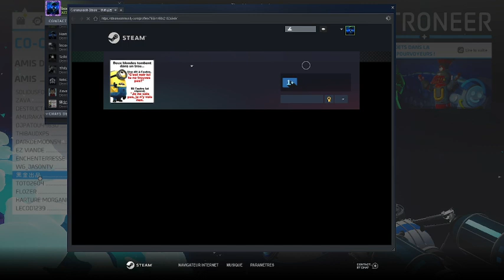[ FR / PC ] Wow le retour sur astro trop cool :)